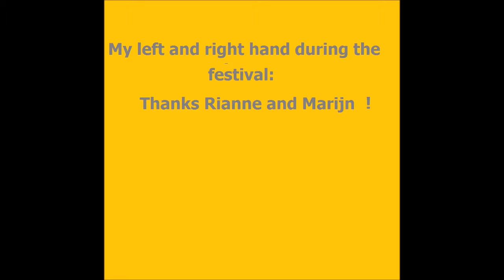Violaharmonica Festival 2016 open stage Robin and Thomas Follow the sun on a C harmonica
Helmond's got talent ! Listen to these two 11 years old stars !